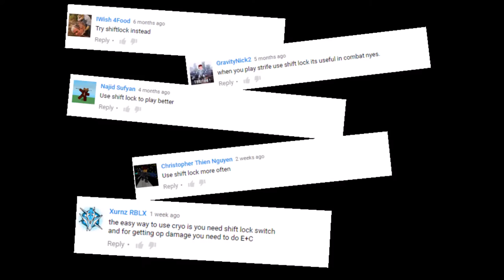MOUSELOCK ATTEMPT! Strife!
I use whatever skills works for me.  I rarely use mouselock in any fighting game.

Constructive criticism is welcome.  Rude, offensive, and profanity comments towards me or other people will be removed.  Repeated action will result in a channel ban.